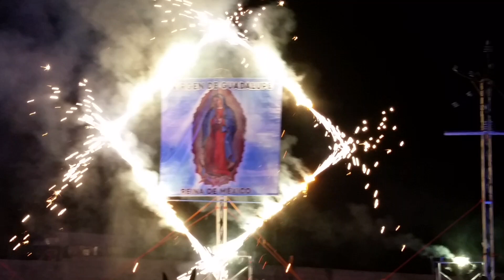Espectáculo Piromusical En Honor a La Virgen De Guadalupe Dr.Arroyo N.L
12 De a diciembre 2018